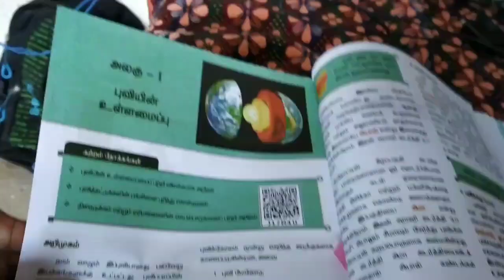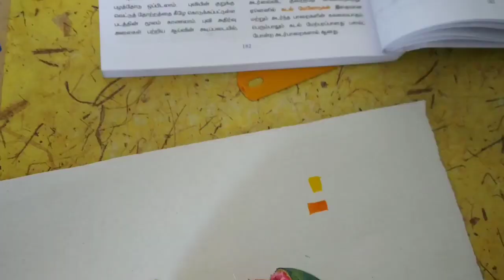7th std social science புவியின்உள்ளமைப்பு